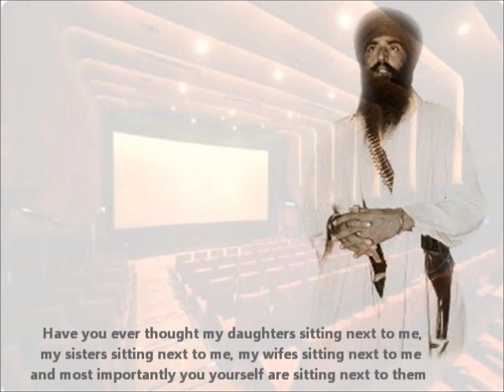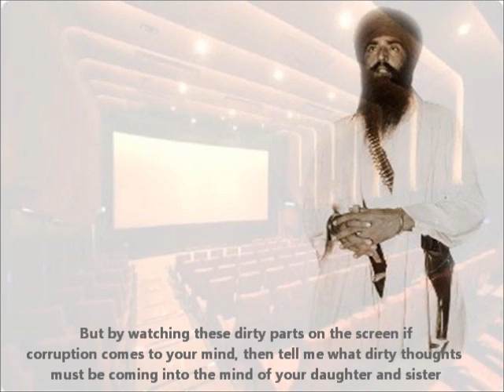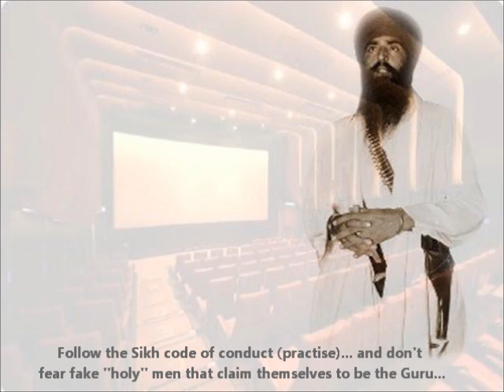Sant Baba Jarnail Singh Khalsa - Films (Subtitled)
Sant Jee puts it straight and on point of whether or not a Sikh should go to the cinema and/or watch films at home or TV!
SINGH SOORMEH
KHALISTAN
ZINDABAD
DESI
BABBAR KHALSA
PANTH KHALSA
JAY SEAN
AMRITSAR
LUDHIANA
JALLANDAR
CHANDIGARH
PATIALA
JAGOWALE
sant jarnail singh khalsa
sant jarnail singh khalsa bhindrawale
sant baba jarnail singh
sant jarnail singh
JATHA
TIGERSTYLE
BABBU MANN
BIKRAM SINGH
LAKHWINDER WADDALI
AMAN HAYER
TIGERSTYLE
BABBU MANN
MALKIT SINGH
JASSI SIDHU

Dj h Dj ragz
KHALSA PANTH
KHALSA RAJ
RAJ KAREGA KHALSA
SUKHDEV SINGH BABBAR AKALI
LUDHIANA
JALLANDHAR
AMRITSAR
CHANDIGARH
DAMDAMI TAKSAL
AKHAND KIRTAN JATHA
SHAHEED AMRIK SINGH
SHAHEED KAMALJEET SINGH
DERA RAM RAHEEM LUCH DERA SAUDA SIRSA
AKALI DAL AMRITSAR BADAL MANN BITTU
BHANGRA
GURDASS MANN
SUKSHINDER SHINDA
RAVINDER GAREWAL
JAZZY B
AMAN HAYER
JASSI SIDHU
MALKIT SINGH
BIKRAM SINGH
TIGERSTYLE
JAGOWALE
XS BASS
JANN PUNJABI BY NATURE
DCS XLNC RDB PUNJABI HIT SQUAD MS SCANDALOUS ALYISSA J SKILLZ RAVINDER GAREWAL DILJIT GIPPY GREWAL MANAK E KULDEE MANAK MANINDER SHINDA H DHAMI JUGGY D JAY SEAN DON DEE
DJ H jagz klimax SONI PABLA DES C GUNJAN BIKRAM SINGH MASTER RAKESH HARD KAUR APACHE INDIAN KAKA BHANIAWALA MC SPECIAL AKASH RADIO PANJAB RADIO DESI RADIO
CHAKLO GANDASAY
KABZA
REVOLVER
MOTORCYCLE VALEH
DAMDAMI TAKSAL
AKHAND KIRTAN JATHA
AKAL THAKT
PUNJAB
PANJAB
SOORMA
Bhindranwale
bhangra gigs singh is king bollywood univeristy uni gig party
Sikh girls hoes slags community
BirRassProductions
Khalsitan Zindabad
Babbu Mann
Singh Is King
Bollywood Movies
Manny Sandhu
Singhrow
Punjabi girls
desi tunes
why do bad thigns happen
does god exist
delhi riots
1984 sikh genocide
terrorist muslims
justine biebler
sky movies
virgin movies
outlaws
imax cinema
tin tin movie
idm movies
ibm computers
microsoft free software
bhai amrik singh
gurdass mann
dr zeus
killa sikh unit
dasikhunitlegacy
wagwanblad
niggas with attitude
india
punjab
punjabi
khalsitan
khalsa
new year 2011
powerful speech
powerful sikh speach
sukhshinder shinda
sukhshinder shinder
khalsa revolution
sant jarnail singh
MANAK E KULDEE MANAK MANINDER SHINDA H DHAMI JUGGY D JAY SEAN DON DEE
CHAKLO GANDASAY